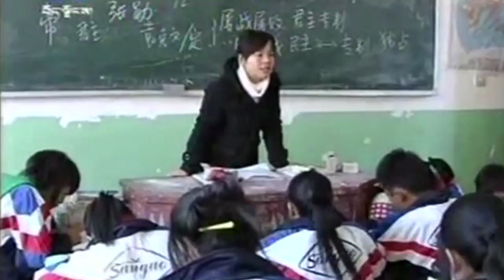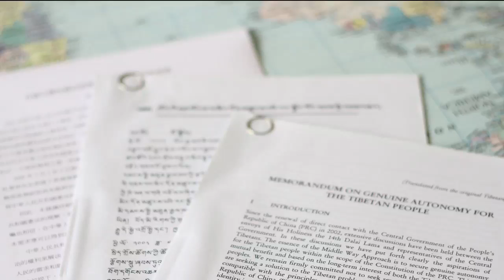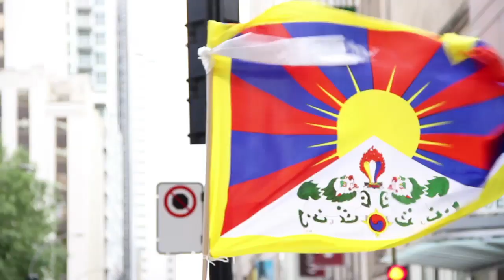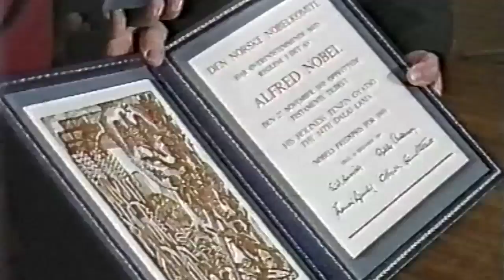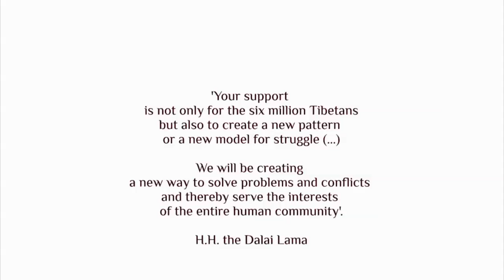UMAYLAM - Middle Way Approach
Peaceful conflict resolution for the 21st century. Global movement for freedom in Tibet and peace in the world.